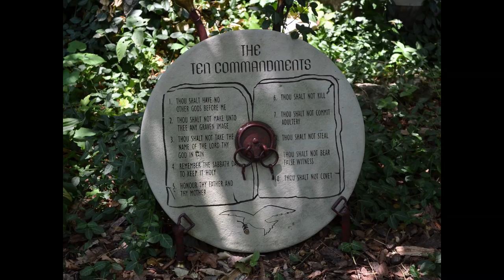What is Love?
Let’s see what Jesus said about glory and love in John 13:31-35.